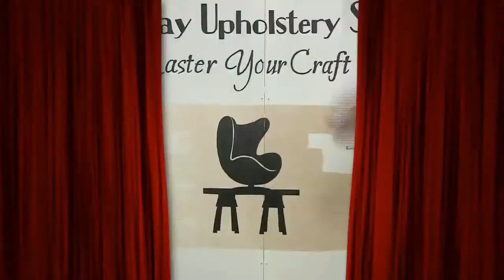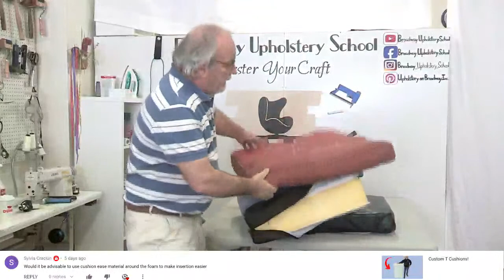The Upholstery Show! LIVE! NEW CLASS, CUSHION TIPS & MORE